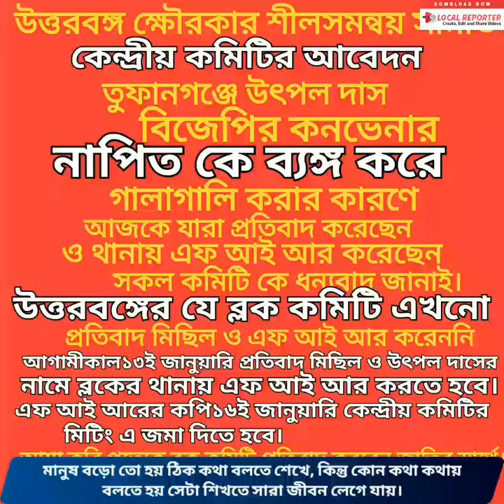DOOARS BARBER ASSOCIATION AT KALCHINI